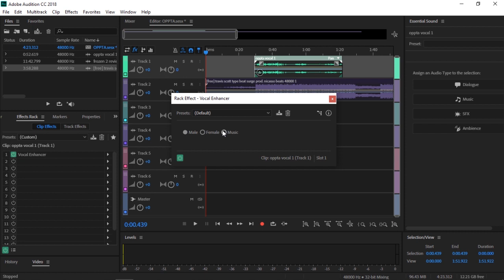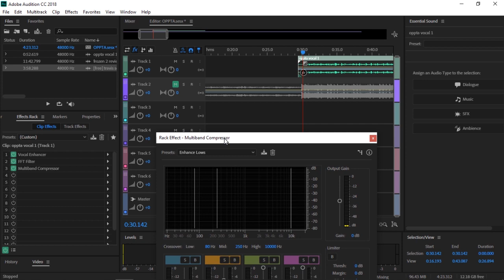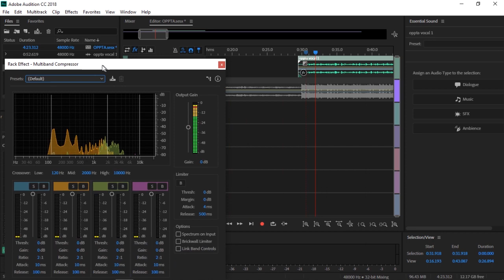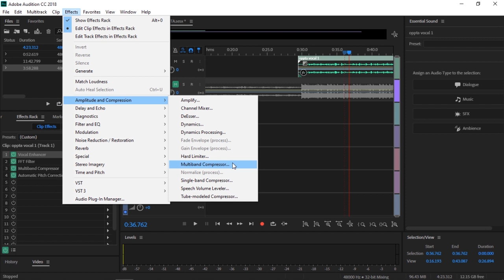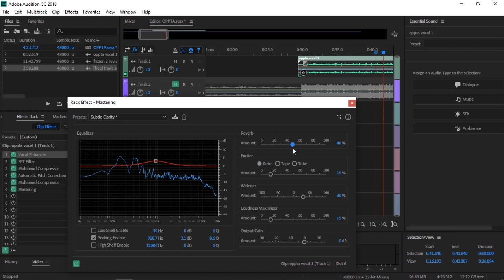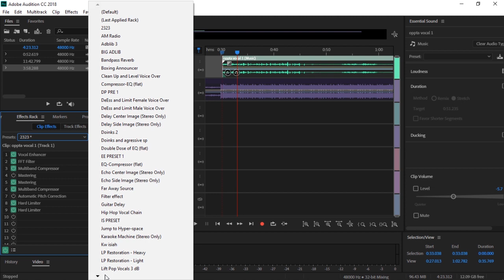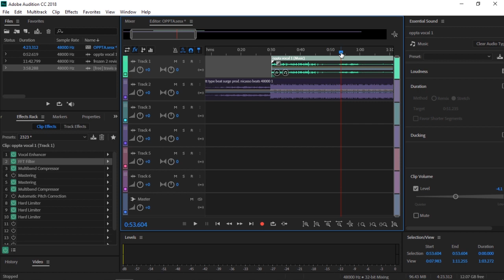How To Mix Hip Hop Rap Vocals In Adobe Audition 2019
In Depth Tutorial On How To Effortlessly Mix Vocals In Adobe Audition CC 2019! Comment if your want more or this helped you!